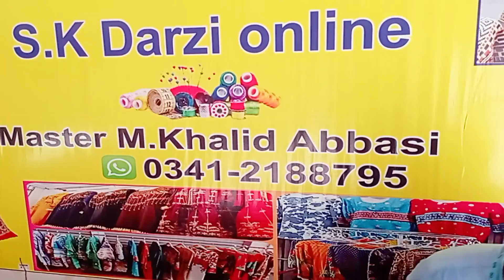trouser cutting and stitching for beginners | ladies trouser cutting trouser cutting and stitching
trouser cutting and stitching | trouser cutting and stitching for beginners | ladies trouser cutting

Step by Step/ Pant Cutting and stitching for Begginers Very Easy Pant Trouser Cutting and stitching

Very Easy Pant Trouser Cutting and stitching Step by Step | Pant Cutting and stitching for Begginers

every Easy Capri TROUSER CUTTING AND STITCHING/trouser cutting and stitching/pant cutting and

capri trouser cutting and stitching/trouser cutting and stitching/pant cutting and stitching
capri pant cutting and stitching

About - hello doston aaj ki  video  aapko bataya hu
ki